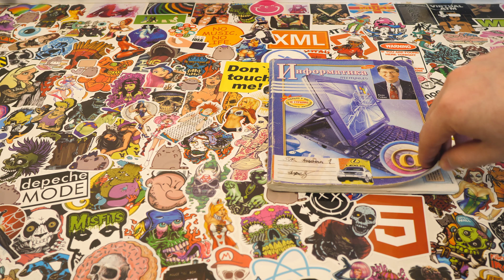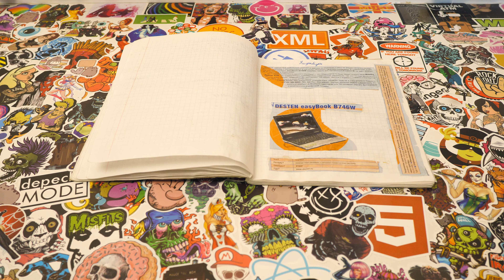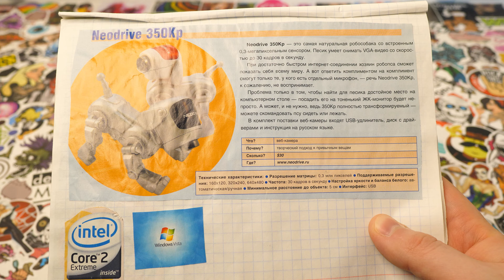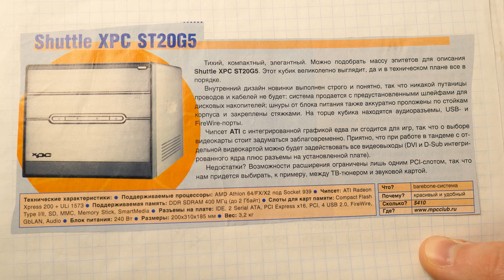С чего всё начиналось? | 5000 подписчиков | Очень ностальгический выпуск!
Нас с вами уже 5000! Давайте окунёмся в далёкое прошлое и посмотрим, с чего всё начиналось. А дело было в далёком 2006 году, когда мне было всего 10-11 лет. Я сделал что-то вроде своего Компьютерного Альбома, куда выписывал и вклеивал интересные сведения о компах. Сейчас я готов поделиться им с вами :)

Впервые на канале FXPC? Меня зовут Фёдор и я рассказываю о компьютерных комплектующих, люблю тестировать видеокарты и делать необычные сборки компьютеров. В каждом видео вы найдёте только честное мнение без предвзятостей.